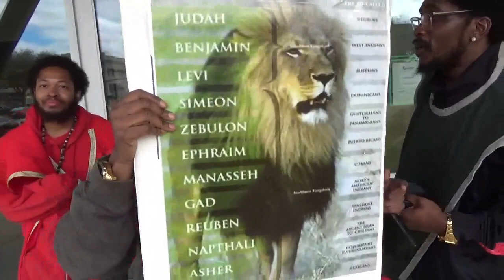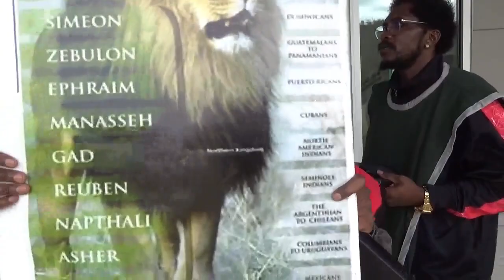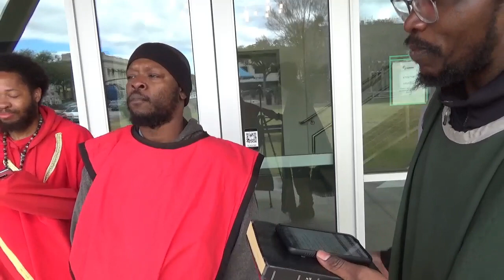GMS South Carolina (Saturday Camp) 3-12-2022